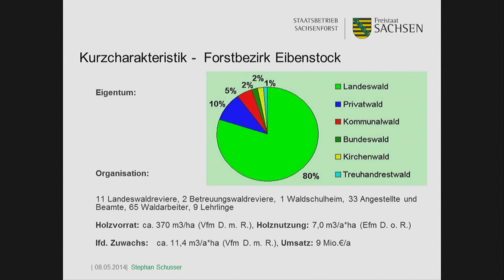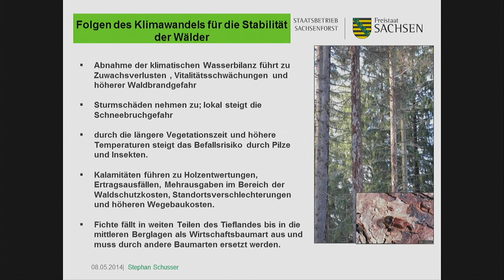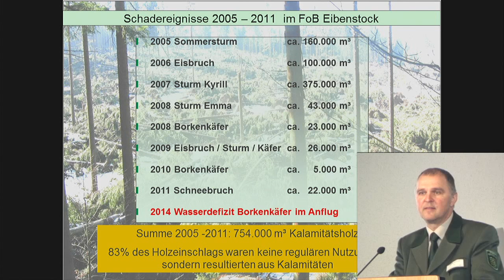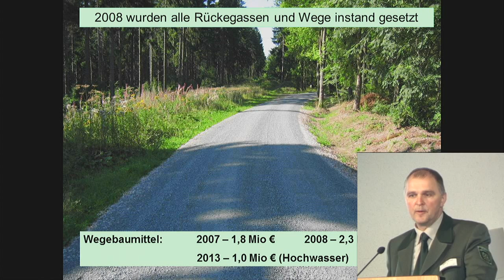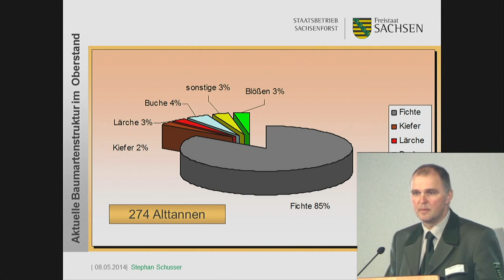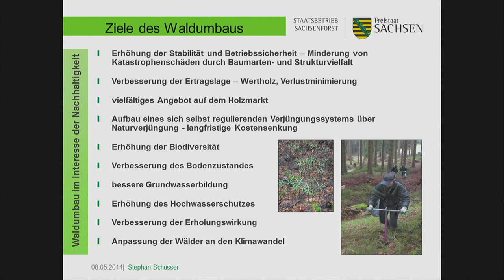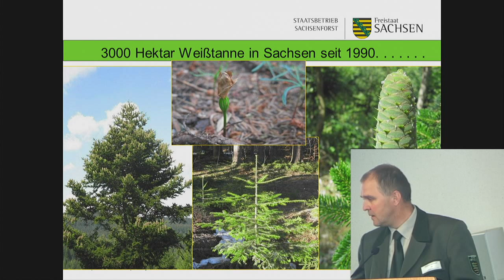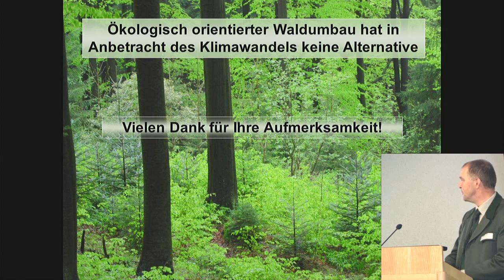Stephan Schusser (Sachsenforst) - 9. Annaberger Klimatage 2014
Thema: Waldumbau im Erzgebirge - Klimawandel?

Referent: Stephan Schusser (Sachsenforst, Bezirk Eibenstock)